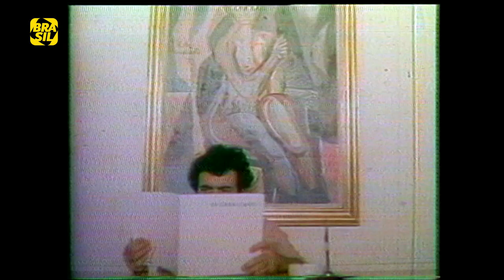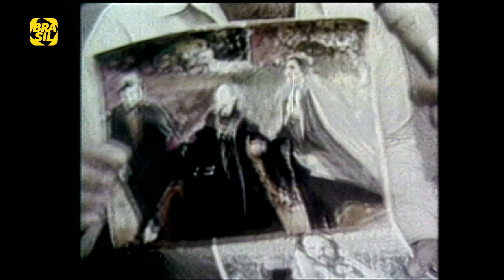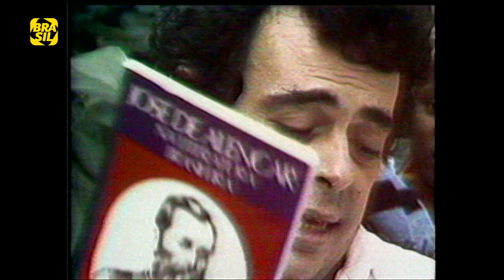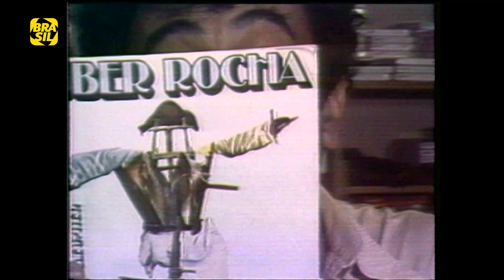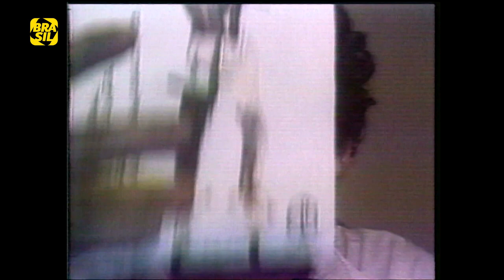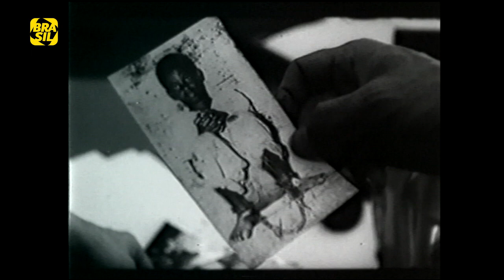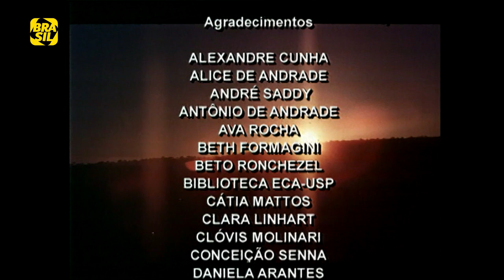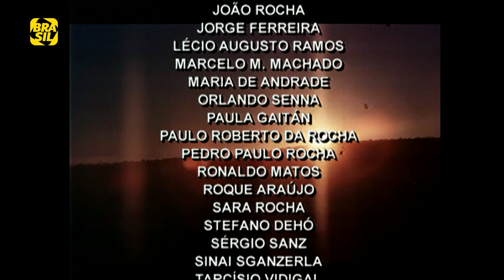Glauber Rocha e a importância do cinema brasileiro | Retratos Brasileiros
O grande cineasta Glauber Rocha fala sobre o cinema novo e a importância do movimento cinematográfico para o Brasil.

E também na TV:
NET: canal 650 HD e canal 150 SD
Oi TV: canal 806 HD e canal 66 SD
SKY: canal 113 ou 513
Claro TV: canal 650 HD e canal 67 SD
Vivo TV: canal 103
Vivo TV (DTH): canal 806 HD e 566 SD